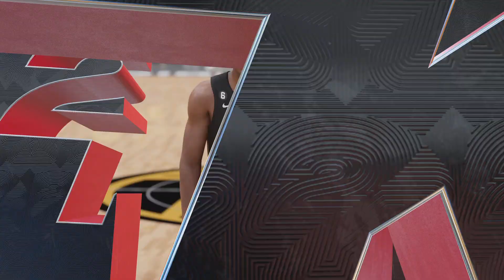NBA 2K23 Golden State Warriors v Los Angeles Lakers | Comeback Win